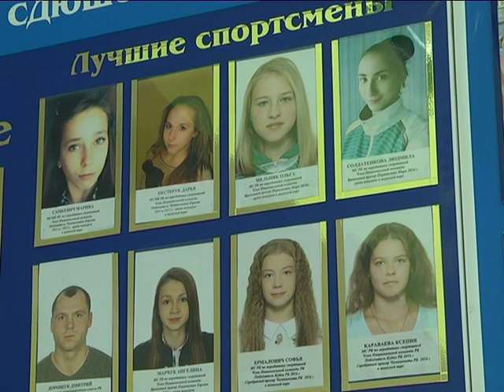2017-10-05 г. Брест. Заседание Совета спортивных клубов. Новости на Буг-ТВ.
Заседание Совета спортивных клубов Федерации профсоюзов Беларуси.
В Бресте проходит выездное заседание Совета спортивных клубов Федерации профсоюзов Беларуси. Главная тема – ход реализации уставных задач специализированными учебно-спортивными учреждениями профсоюзов и итоги проведения летней оздоровительной кампании.